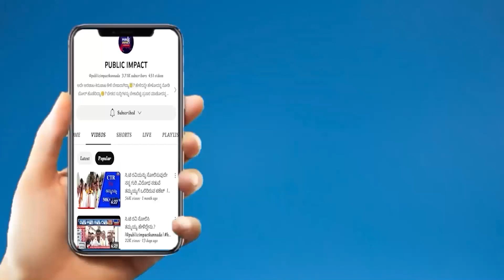GEORGE|ಪಾಪ...‌ಸಿ.ಟಿ.ರವಿ ಅವರಿಗೆ ಅದೆಲ್ಲಾ ಗೊತ್ತಾಗುತ್ತಾ?ಜನರಿಗೆ ಅಕ್ಕಿ ಬೇಕು,ದುಡ್ಡಲ್ಲ!@publicimpactkannada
GEORGE|ಪಾಪ...‌ಸಿ.ಟಿ.ರವಿ ಅವರಿಗೆ ಅದೆಲ್ಲಾ ಗೊತ್ತಾಗುತ್ತಾ?ಜನರಿಗೆ ಅಕ್ಕಿ ಬೇಕು,ದುಡ್ಡಲ್ಲ!